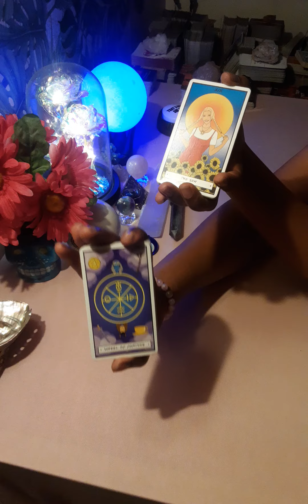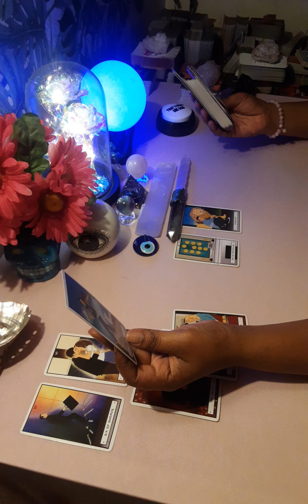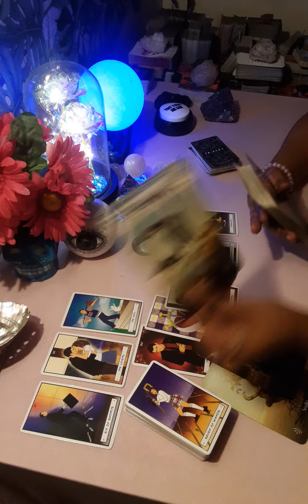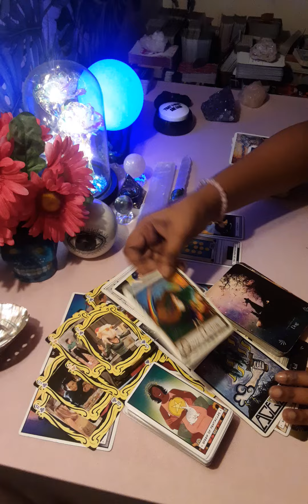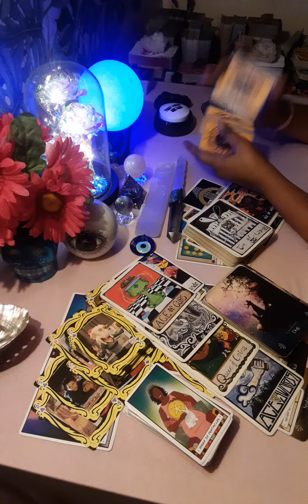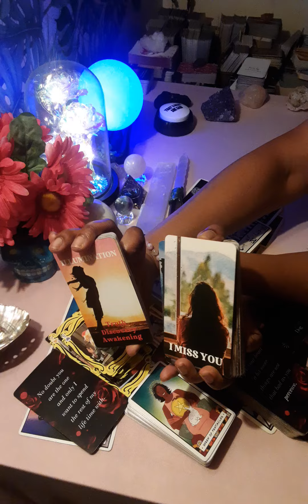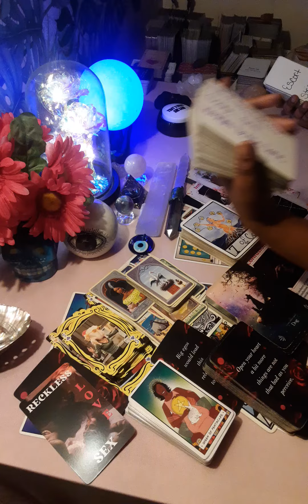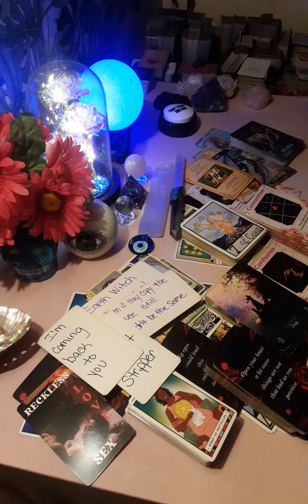🔮NEVER PLANNED ON RETURNING, BUT EVERYTHING CHANGED, 6763ANGELNUMBER 😇